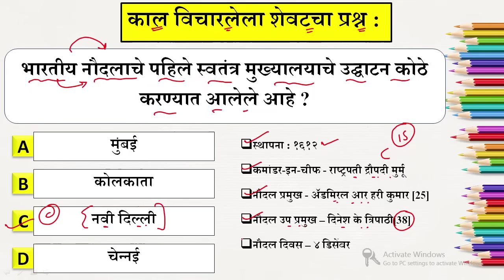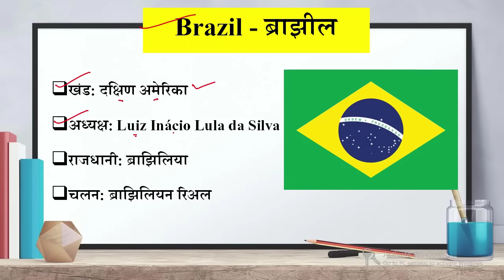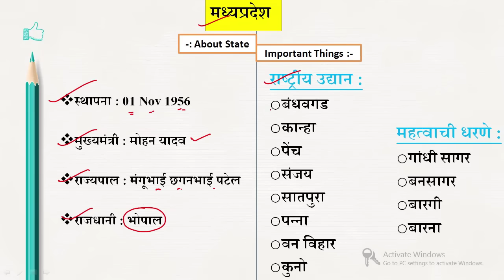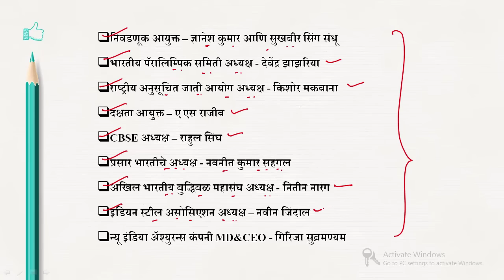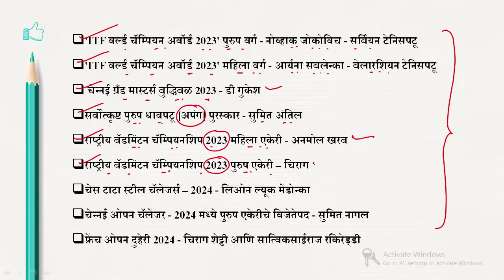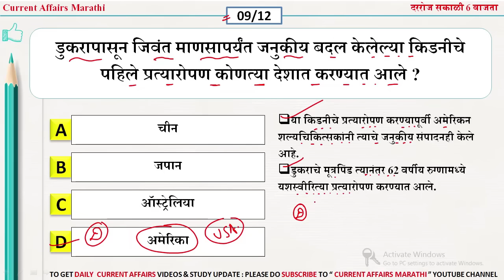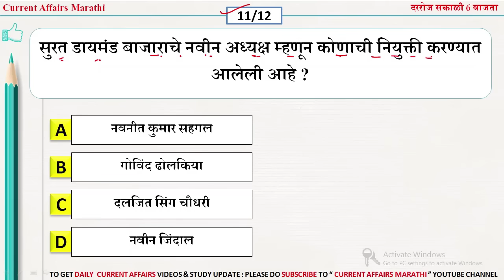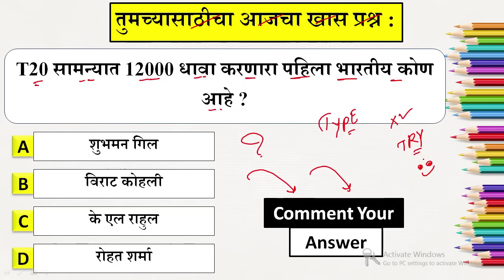26 Mar 2024 | Daily Current Affairs 2024 | Current Affairs Today | Chalu Ghadamodi 2024 |Suhas Bhise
Chalu Ghadamodi |
Suhas Bhise |